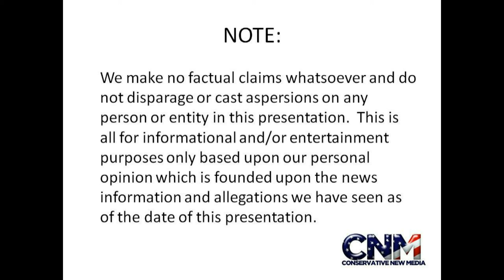Oscars 2011 - "The King's Speech" Wins Big - "Social Network" gets PUNKED - Reaction